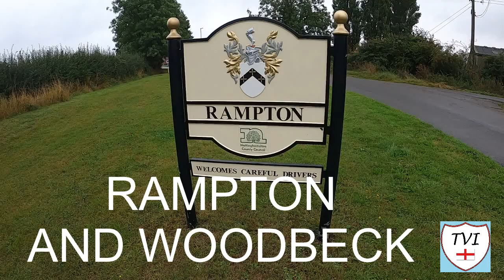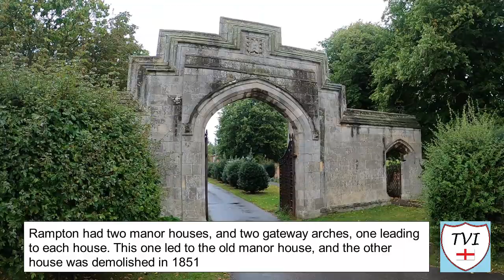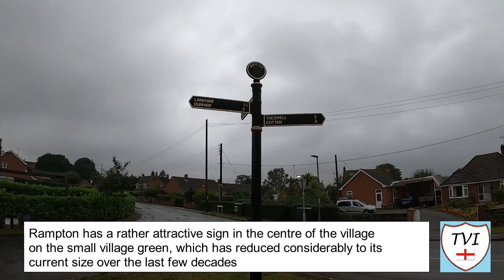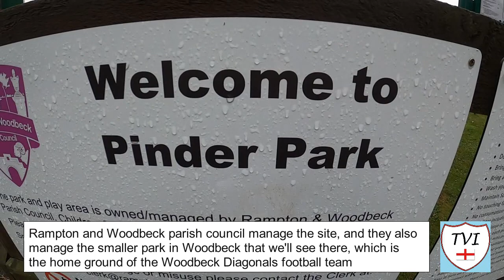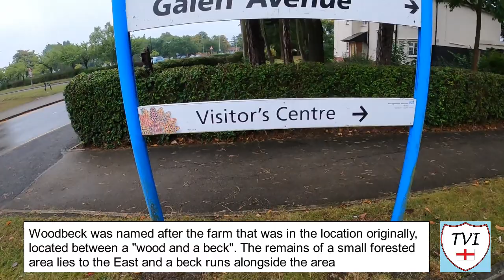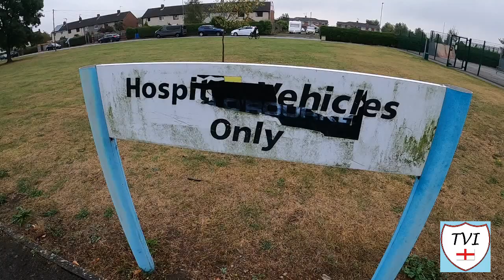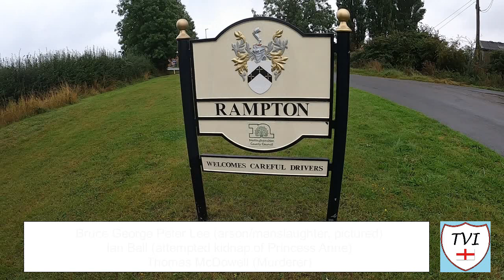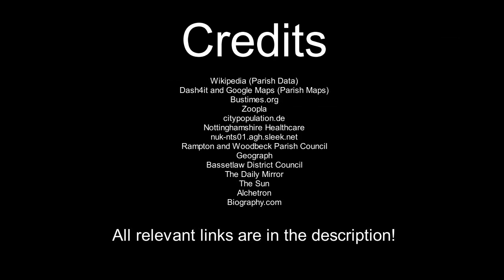RAMPTON AND WOODBECK: Bassetlaw Parish #49 of 66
We've seen so many different things on this channel. Feats of engineering like Boothferry Bridge, natural features like the Rivers Trent and Ouse, history in the form of coal mines and railway stations, huge open spaces like Cannon Hall Park and plenty of different types of property. All things which we will see again at some point in the future.

However in this video, we will only ever seen two more landmarks like the one that dominates this video, and that's because the hospital (yes, hospital, not prison) that you will see in this episode is one of only three in the country, the other two being Ashworth and the infamous Broadmoor. It is the latter of those two though, which is responsible for this one even existing in the first place!

The hospital has had some infamous "guests" in its time too, notably Ian Huntley, the man behind the Soham murders; Beverley Allitt, the so called "Angel of Death", and perhaps one of the most famous criminals of all time, Charles Salvador, better known to people as Charles Bronson. There's a string of other people that have walked through the doors of this place too who people will be all too familiar with from news reports over the decades since the hospital was built in 1912.

Let's not forget the village though. It's easy to overlook it. It was an important Norman manor which has had two manor houses and two very impressive entrance gateways to go with them. It sits along the River Trent and you were able to reach Torksey by ferry here once upon a time.  Nowadays of course, that's done by crossing Torksey Viaduct on foot. There's some gorgeous old buildings in the historic core and loads to get your teeth into otherwise.

By far and away though, this one is all about that place in Woodbeck - although Woodbeck itself wouldn't exist if it weren't for it! Go figure! Welcome to RAMPTON AND WOODBECK.

Join me as I try to visit every single parish in the district of Bassetlaw.  There are 66. Here's the FORTY-NINTH one – Rampton and Woodbeck.